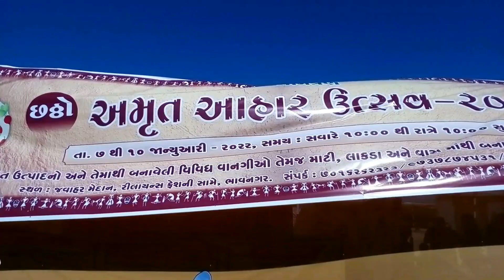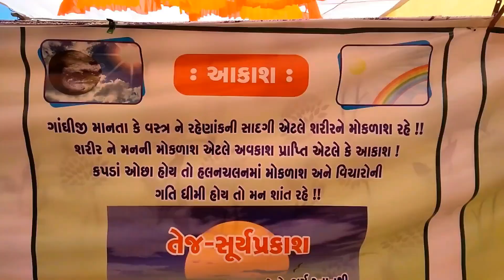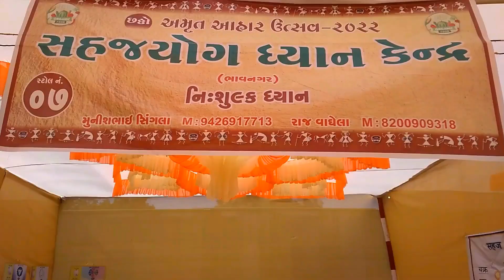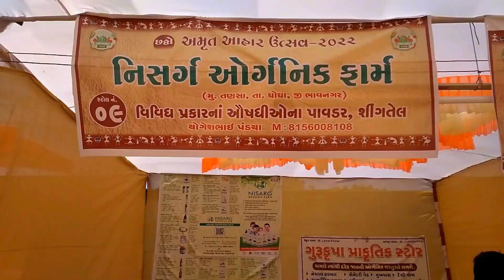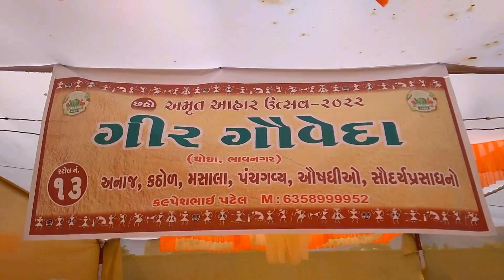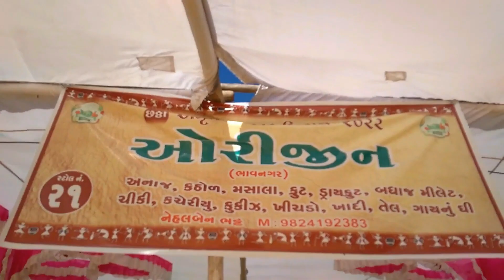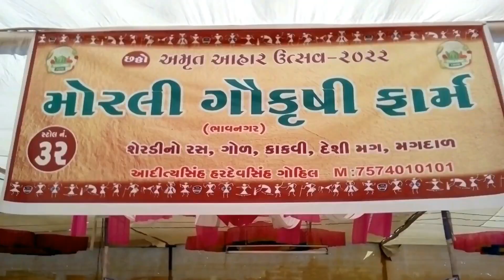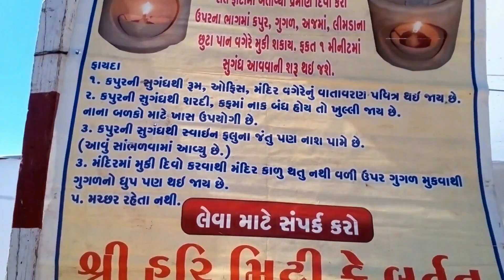ઓર્ગેનિક આહાર, ખેતી વિષે જાણકારી આપતો ઉત્સવ યોજાયો ભાવનગર માં - Amrut Aahar Utsav 2022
"Amrut Aahar Utsav"
Jawahar Medan (Gadhediya Field)
Bhavnagar.

Organizer : Shrenikbhai Shah (Mo.: 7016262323)

મિત્રો, હમણાંજ ભાવનગર માં જવાહર મેદાન માં તા. ૦૭/૦૧/૨૦૨૨ થી ૧૦/૦૧/૨૦૨૨ દરમિયાન "અમૃત આહાર ઉત્સવ" નુ આયોજન થયું. અત્યાર ના આધુનિક સમયમાં ઓર્ગનિક આહાર, ઓર્ગનિક ખેતી અને ઓર્ગેનિક વસ્તુઓ તેમજ જૂની સિસ્ટમ પ્રમાણે જીવન જીવવાની કળા શીખવતો આ ઉત્સવ હતો. શ્રી શ્રેણિકભાઈ શાહ એ ખુબજ સરસ આયોજન કર્યું હતું. ભાવનગર ના લોકો એ બહોળી સંખ્યા માં આની મુલાકાત લીધી.
આ પ્રકાર નો ઉત્સવ છેલ્લા ૬ વર્ષ થી થાય છે.

Hello friends,
Just now in Jawahar Maidan in Bhavnagar, "Amrut Ahar Utsav 2022" was organized from 07/01/2022 to 10/01/2022. In modern times it was a festival that taught organic food, organic farming and organic products as well as the art of living according to the old system. Shri Shreenikbhai Shah had a very good plan. People from Bhavnagar visited this in large numbers. This type of festival has been going on for the last 6 years.

(1) Allabout - Lauren Duski
(2) All Hail the Queen - Dan Lebowitz